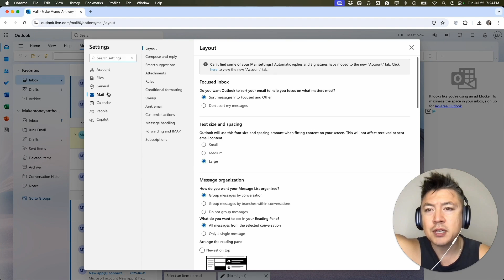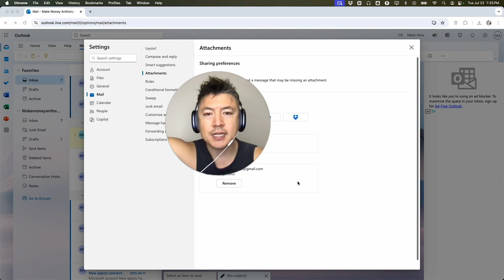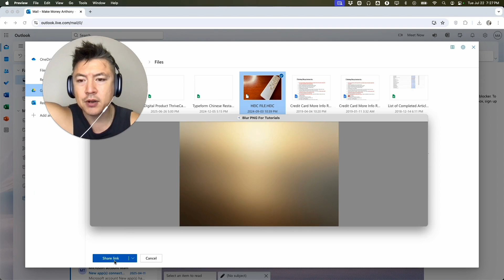✅ How To Link Connect Google Drive To Microsoft Outlook 🔴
Microsoft Outlook is a personal information manager from Microsoft, primarily used as an email application, but also offering calendar, task management, contact management, note-taking, and journal functions. Available as part of the Microsoft 365 suite or as a standalone application, Outlook is widely used in professional and business settings for managing communications and scheduling. It integrates seamlessly with Microsoft services like Teams, OneDrive, and SharePoint, enhancing collaboration and productivity. Its robust features, such as email filtering, focused inbox, and scheduling assistant, make it a powerful tool for organizing and streamlining work.